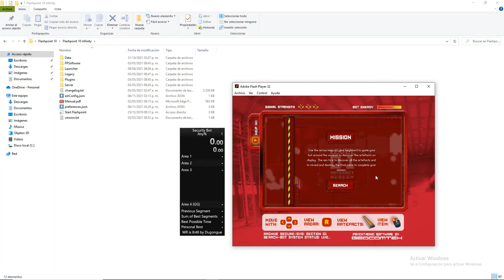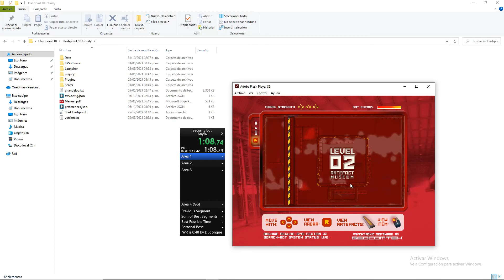[ PB #1 ] Security Bot - Level 1 - 1:08